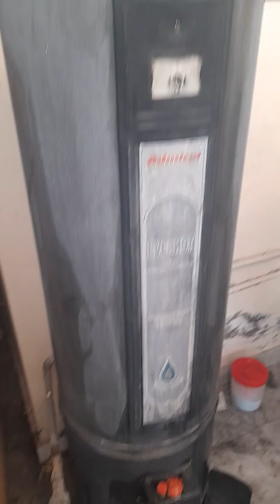How to Save 50% on Gas Bill by servicing geyser using Gas Saver Cone & LPG cylinder